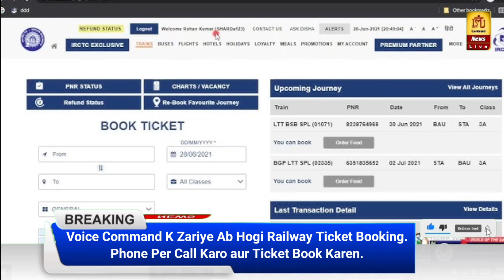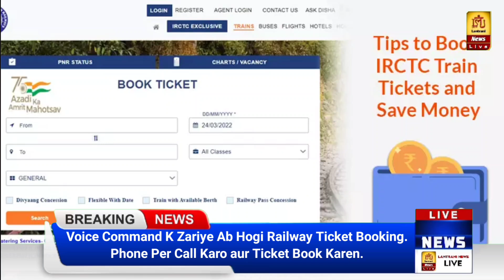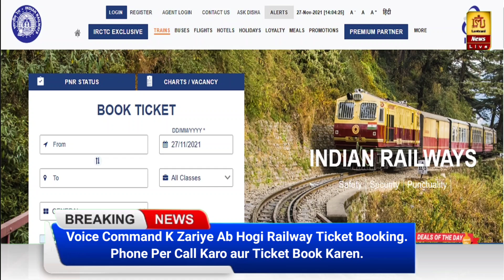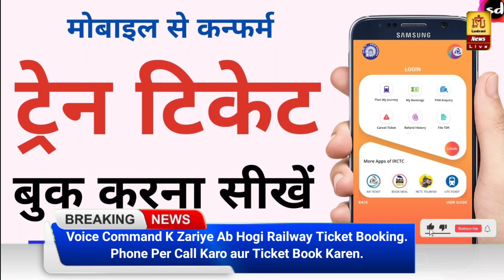Voice Command K Zariye Ab Hogi Railway Ticket Booking. Phone Per Call Karo aur Ticket Book Karen.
For contacting us :

Phone number :
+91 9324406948 (Mushir ansari)- LANTRANI
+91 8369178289(Milind Khar Patil)- maha Mumbai